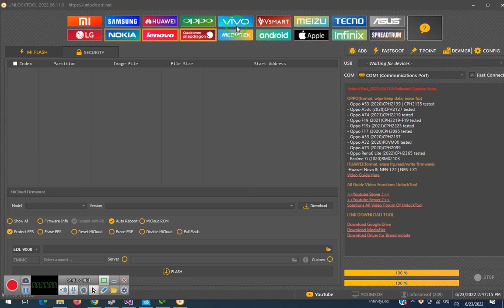Lenovo Tab M10 Plus TB-X606F(X) Bypass Frp/Remove Google Account lock